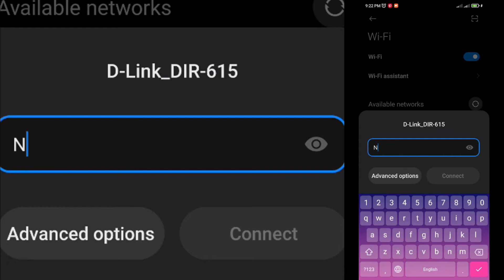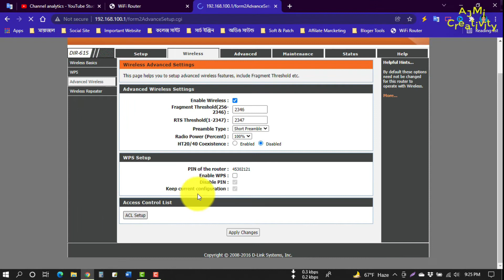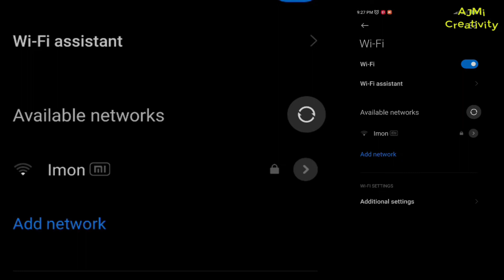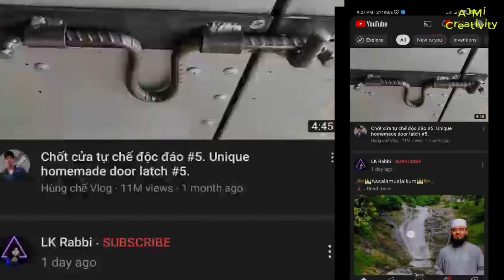D-Link Router Wi-fi Block and Mac Address Filtering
Welcome to the AJMi Creativity. Even if You Get The Password, No one else will be able to run your wifi. In this video, I'm going to show you, How to set Mac Address for any user (Wired / Wireless). D-Link Router.
  Main Configuration steps.
1) Mac Address Filtering
2) DHCP Static IP Configuration
3) Traffic control - QoS Rules